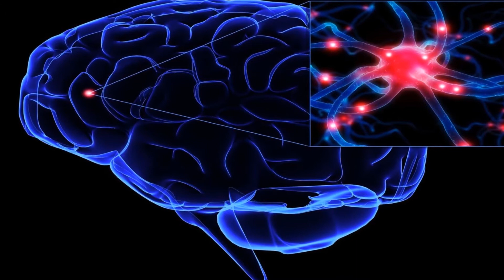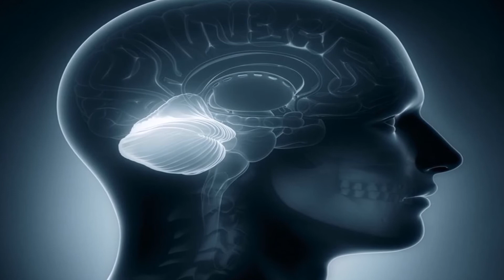Neden Kendi Kendimizi Gıdıklayamayız?